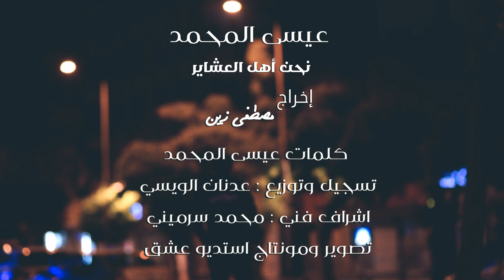عيسى المحمد فيديو كليب - حيو سوريا وكل الدول العربية